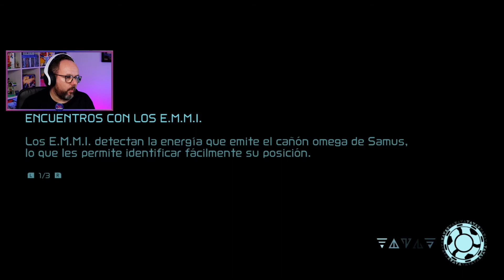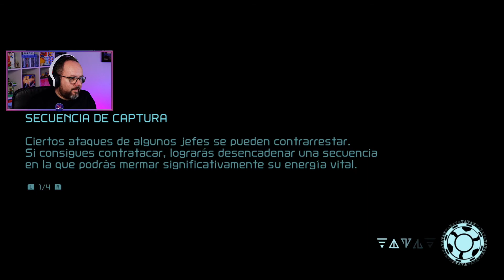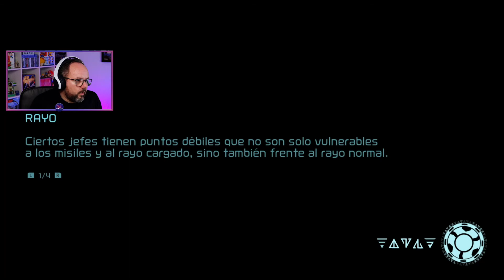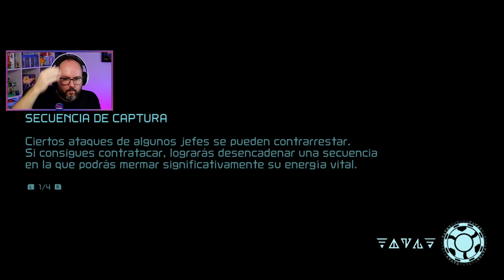Metroid Dread. Nuevo gameplay Español. Jugamos a este increíble título de Nintendo Switch. Parte 2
Enlace para comprar en Amazon.es y apoyar al canal:
Metroid Dread

Nueva serie para el canal. En este video jugamos al nuevo Metroid Dread en Español. Un increíble título exclusivo de Nintendo Switch.

Cuentas de Consolas:
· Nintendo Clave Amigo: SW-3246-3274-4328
· PlayStation ID: JoseFcoJoaquin